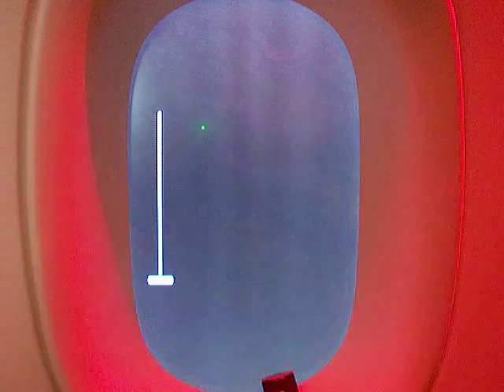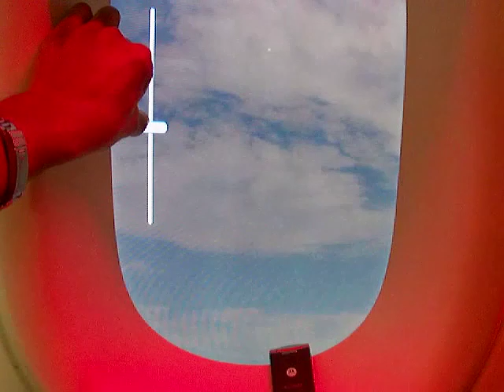Boeing 787 Electrochromic Window Shade and Mood Lighting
This was taken at the Boeing's Future of Flight Museum in Everett Washington. This video it shows the windows shades of the future. These are the new shades that will be in the 787 Dreamliner.  Gone are the old slide down shades. In its place the new electrochromic shade.  It looks really cool.  Cant wait to fly in the Continental Airlines 787.  The video also shows the new mood cabin lighting.